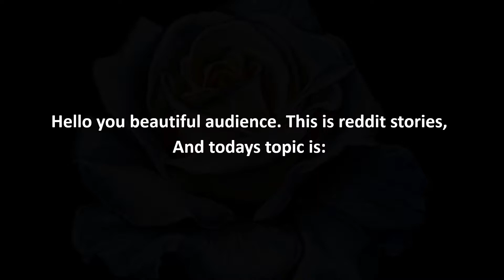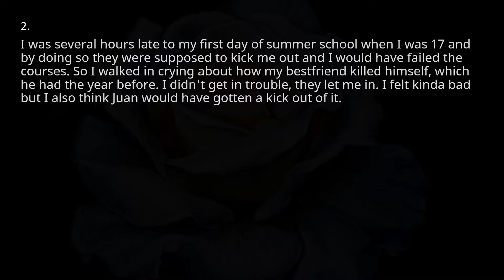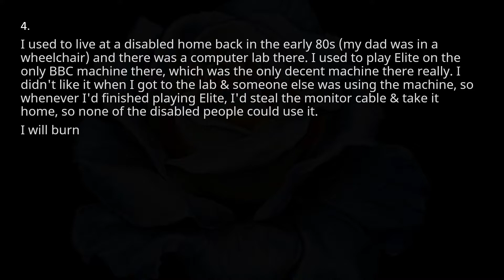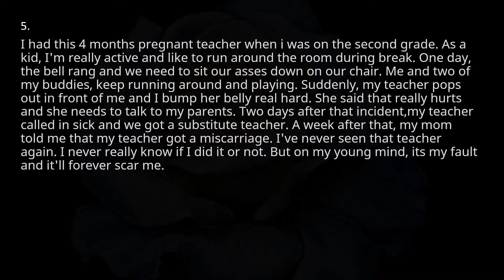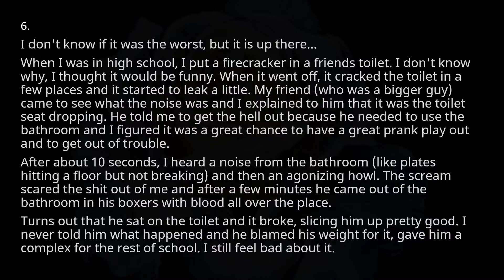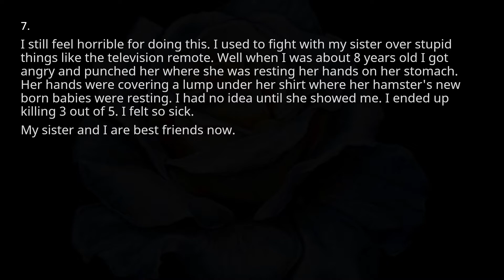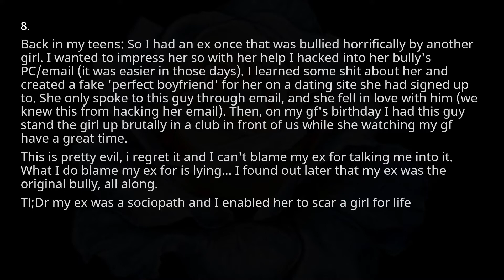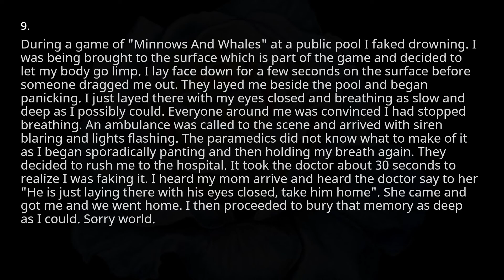nine confession stories form reddit #70 - r/confession